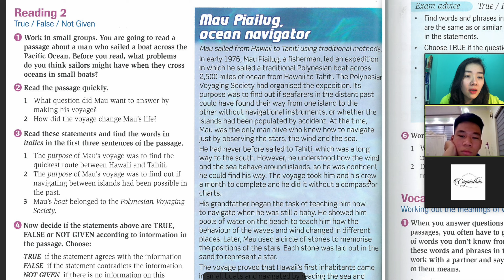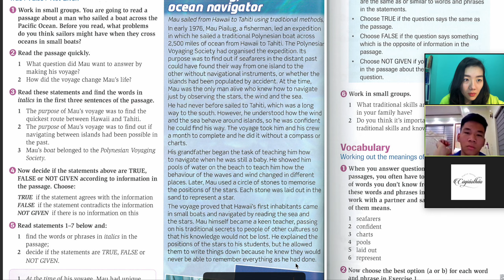[IELTS reading foundation] Unit 2. People's lives - Mau Piailug, ocean navigator bài dịch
Nếu có gì thắc mắc, các bạn để lại bình luận hoặc nhắn tin vào Facebook cho cô nhé